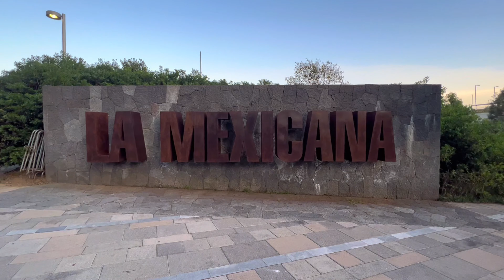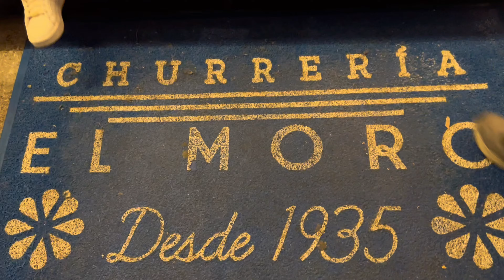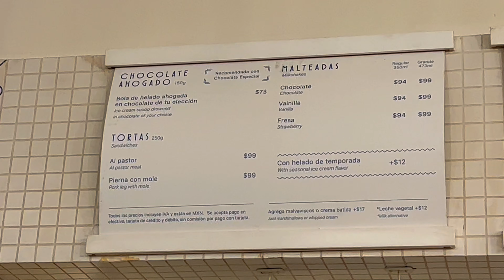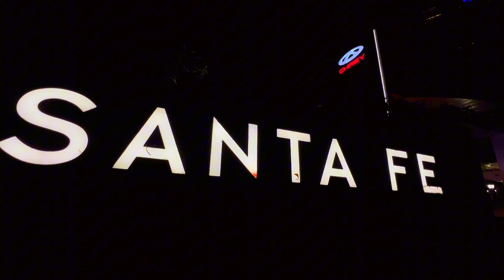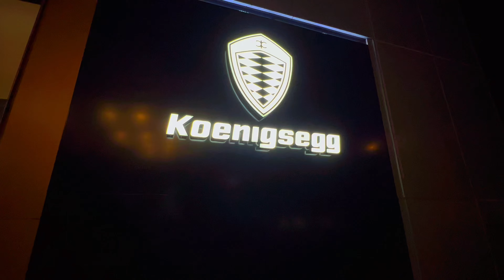Vlog:Santa Fe Parque la MEXICANA/cdmx🇲🇽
In 1980 Santa Fe used to be a garbage dump. But in the 90’s Santa Fe had a glow-up ✨🏙️ During the administration of President Salinas de Gortari (1988–1994), the mayor of the city, Manuel Camacho Solís, and his colleagues devised a project that in theory would be similar to the edge city of La Défense in Paris, which would be located on existing landfills.

A major risk due to building on existing landfills was the spread of contaminated water that would slip into Mexico City's water supply.
Modern building techniques had to be initiated to spread several flattened layers of sand over millions of tons of garbage. To safely build upon the landfill, the City created a modern Master Program which the government and investors regulate.

Nowadays Santa Fe it’s a financial center and has lots of skylines, fancy restaurants and even a big park called La Mexicana with it’s nature and a fake lake 🌿

In this video we walk around La Mexicana, enjoyyy! 😁🤪

                                 perni11aa